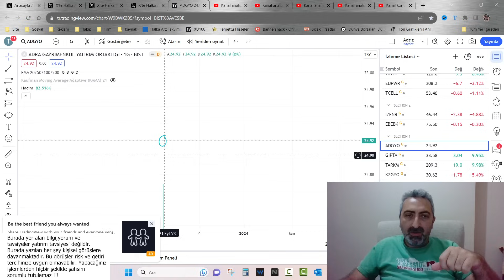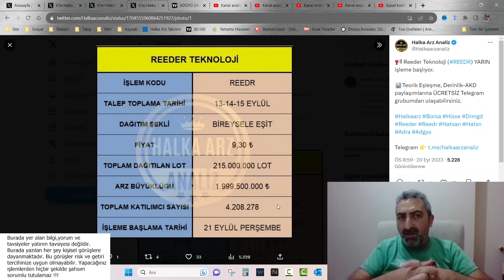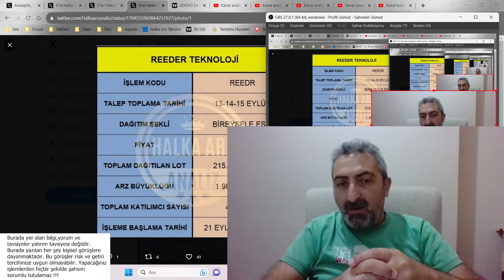Reeder Teknoloji Halka Arz Bugün İşleme Başlıyor Bakalım Tavanda Kaç Milyon Emir Olacak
Yeni halka arzımız Reeder teknoloji bugün işleme başlıyor. Bakalım kaç tavan gidecek tavanda kaç lot alım emri olacak.